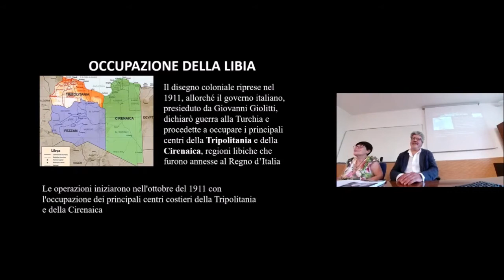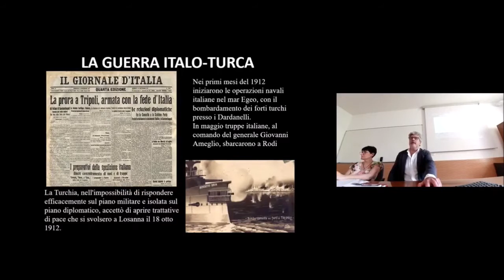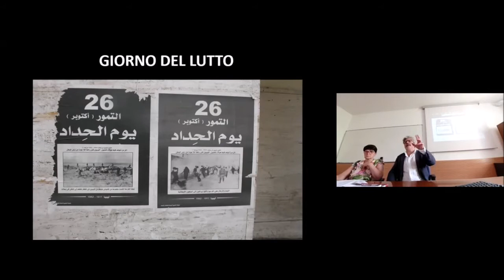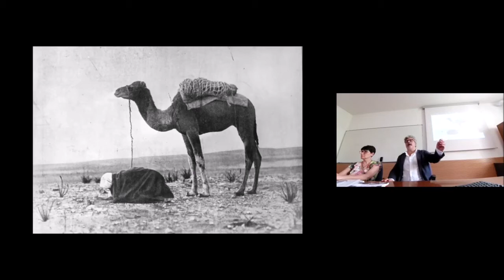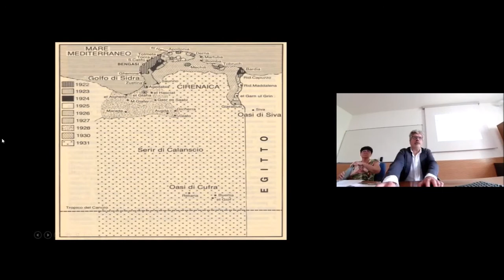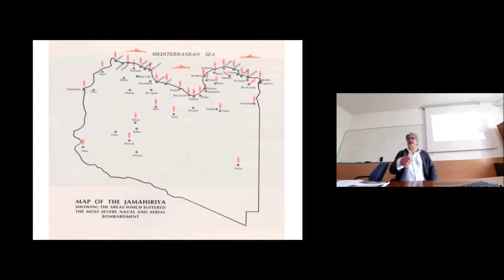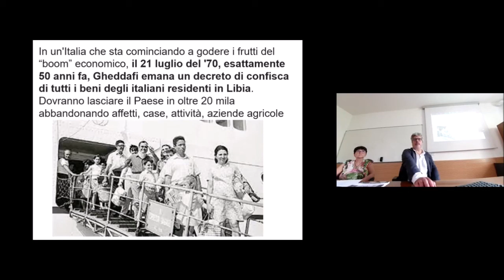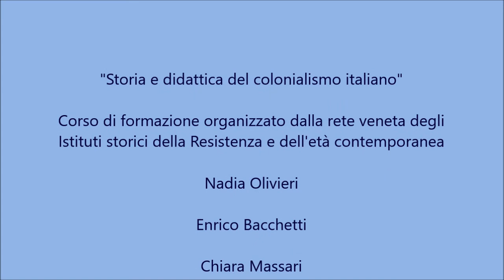Storia e didattica del colonialismo italiano - II incontro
16 settembre 2022 - - II incontro del corso di formazione
Intervento di Costantino Di Sante (direttore dell'Istituto storico provinciale di Ascoli Piceno) dal titolo "Gli italiani in Libia"